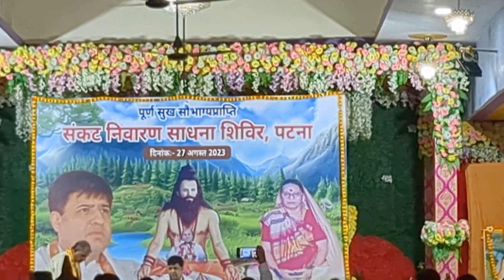Mohe apne Sharan mein Lelo na....